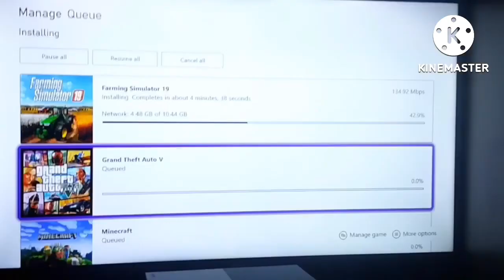(Day 868) Home Sweet Home!!